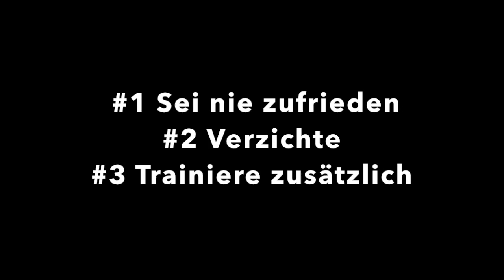Korbinian Vollmann TOP 3 Tipps